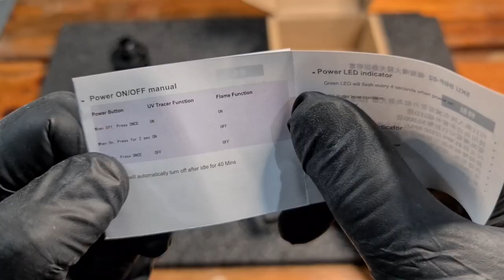SPITFIRE TRACER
Description:
- CAN USE REGULAR BBS FOR FLAME FUNCTION
- CAN USE SPECIAL TRACER BBS FOR UV LIGHT FUNCTION
- FITS TO 10MM THREAD FOR PISTOLS
- ADAPTER FOR 14MM THREAD RIFLES
- RECHARGEABLE USB CABLE INCLUDED
- UNIT LENGTH 2 INCHES +/-
- UNIT LENGTH WITH ADAPTER 3.5 INCHES +/-
- UNIT DIAMETER 1 INCH +/-

Message us!